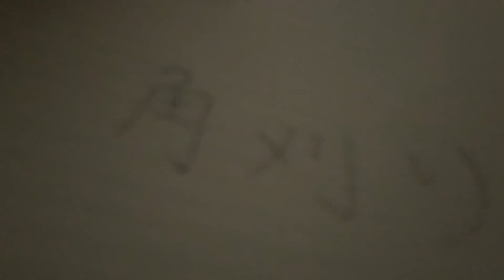部屋に誰かいる。。。【ジェラードン】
ジェラードンの映像コントです！座敷わらしシリーズです…

⭐︎ジェラードン公式チャンネル
コント動画を週４日更新！
火曜、木曜、土曜18時頃〜に最新動画公開しています！

こちらでは企画やトーク、プライベートなど幅広く公開していきます！